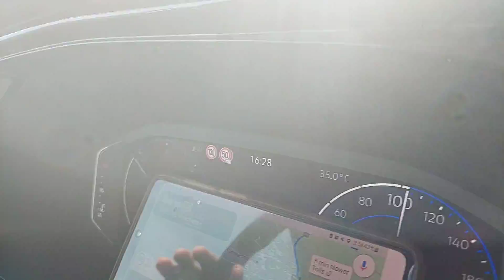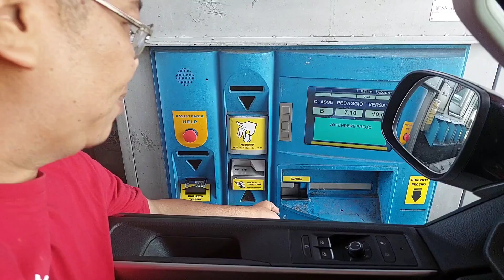Nyetir di Tol Italia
Document from Anthony